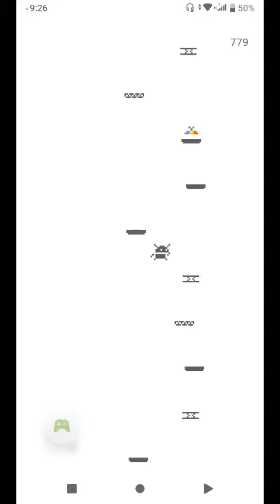افضل لعبBest game in the world